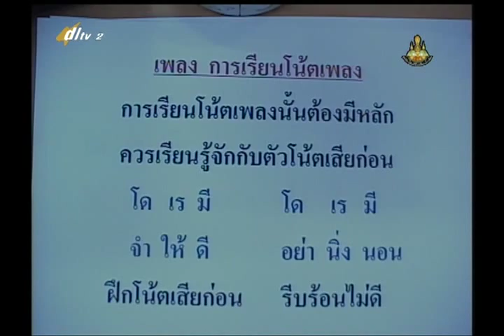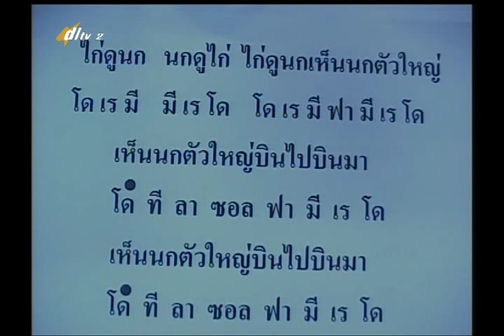026B+2010957+ด+แหล่งกำเนิดเสียง สีสันคนตรีเพลงการเรียนโน๊ตเพลง+artp2+dl57t1+w16